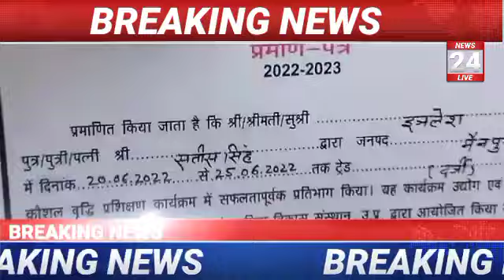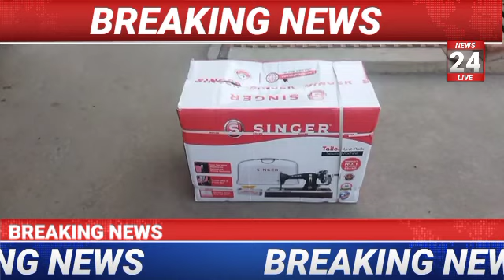Free silai Machine yojana 2023 फ्री सिलाई मशीन योजना 2023 मैं आवेदन कैसे करें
फ्री सिलाई मशीन योजना का लाभ कैसे लें
फ्री सिलाई मशीन योजना में आवेदन कैसे करें
फ्री सिलाई मशीन योजना पाने के लिए ऑनलाइन आवेदन कैसे करें
फ्री सिलाई मशीन ऑनलाइन कैसे आवेदन करें
फ्री सिलाई मशीन पाने के लिए ऑनलाइन कैसे आवेदन करें
फ्री सिलाई मशीन योजना 2023

Menu

Startup Founder Hindi

Search for

BOB Se Personal Loan Kaise Le 2023: बैंक ऑफ बड़ौदा से

Free Silai Machine Yojana 2023: इन 9 राज्य में अब महिलाओ को मिलेगी फ्री सिलाई मशीन, यहां से तुरंत ऑनलाइन आवेदन

फ्री सिलाई मशीन Scheme 2023 : प्रधानमंत्री के द्वारा फ्री सिलाई मशीन योजना की घोषणा कर दी गई है और इसके लिए आवेदन भी शुरू हो चुके हैं ऐसे में जो कोई जरूरतमंद महिला है और फ्री सिलाई मशीन पाना चाहती हो वह इस योजना के अंतर्गत आवेदन कर फ्री सिलाई मशीन का लाभ ले सकती है , ऐसे में आज हम आपको बताने वाले हैं फ्री सिलाई मशीन योजना 2023 क्या है और इसके लिए कैसे आवेदन करें इसका लाभ लेना है।

फ्री सिलाई मशीन के लिए ऐसे करें ऑनलाइन आवेदन

यहां ऑनलाइन आवेदन करें

PM Modi ने महिलाओं को सशक्त बनाने और उन्हें घर से काम करने के लिए प्रोत्साहित करने के लिए मुफ्त सिलाई मशीन (Free Silai Machine) योजना शुरू की। जो महिलाओं को सशक्त बनाने में काफी मदद करेगी। प्रत्येक राज्य में 50 हजार से अधिक महिलाओं को मुफ्त सिलाई मशीनें मिलेंगी। यह शहरी और ग्रामीण दोनों क्षेत्रों में आर्थिक रूप से वंचित महिलाओं की मदद करेगा। देश में इच्छुक महिलाएं जो मुफ्त सिलाई मशीन (Free Silai Machine) प्राप्त करना चाहती हैं उन्हें इसके लिए आवेदन करना होगा। इस योजना के तहत केवल 20 से 40 वर्ष की आयु की महिलाएं ही आवेदन कर सकती हैं। नि: शुल्क सिलाई मशीन योजना 2023 (फ्री सिलाई मशीन योजना 2023) से संबंधित विस्तृत जानकारी के लिए पूरा Article को अंत तक पढ़े।

PM ने कहा है कि इस योजना से देश की सभी महिलाओं को लाभ होगा। सरकार ने उन सभी महिलाओं के लिए सिलाई मशीन योजना बनाई है जो बेहद गरीब महिलाएं हैं,उनके जीवन को आसान बनाने के लिए यह रणनीति महिलाओं को घर से बाहर निकले बिना आराम से घर बैठे पैसे कमाने की सुविधा प्रदान करती हैं। इससे देश के ग्रामीण और शहरी दोनों क्षेत्रों में आर्थिक रूप से वंचित महिलाओं और मजदूरों को मदद मिलेगी। जिससे उनका आर्थिक स्थिति में काफी बदलाव आएगी, और वे अपना जीवन काफी ख़ुशी से जी सक़ेगे।

Kisan Karj Mafi New List :

PM मुफ्त सिलाई मशीन 2023 कार्यक्रम के तहत हर राज्य में 50 हजार से अधिक महिलाओं को मुफ्त सिलाई मशीन वितरित करेगी। श्रमिक महिलाएं इस योजना के माध्यम से मुफ्त सिलाई मशीन (Free Silai Machine) प्राप्त करके अपना और अपने बच्चों का भरण पोषण कर सकेंगी। हरियाणा, गुजरात, महाराष्ट्र, उत्तर प्रदेश, कर्नाटक, राजस्थान, मध्य प्रदेश, छत्तीसगढ़ और बिहार इस योजना को लागू को सबसे पहले इन्हीं सब राज्यों में लागू किया गया हैं।

Free Silai Machine Yojana 2023 के उद्देश्य

कोरोना के महामारी के कारण हमारे देश में बेरोजगारी पहले से और भी ज्यादा बढ़ गई है। जीवन किसी के लिए बेहद चुनौतीपूर्ण हो गया है। खासकर ऐसी महिलाएं जो आत्मनिर्भर हैं और जिनके पास खुद के अलावा कोई और नहीं हैं। कई बेरोजगार महिलाएं अपने जीवन में कठिन दौर से गुजर रही हैं। यह योजना महिलाओं को आत्मनिर्भर और स्वतंत्र बनने के लिए बनाया गया हैं। मुफ्त सिलाई मशीन योजना 2023 (फ्री सिलाई मशीन योजना 2023) का लक्ष्य लोगों को मुफ्त सिलाई मशीन प्रदान करना है। इस मुफ्त सिलाई मशीन कार्यक्रम (फ्री सिलाई मशीन योजना 2023) के माध्यम से श्रमिक महिलाएं आत्मनिर्भर और सशक्त होंगी और ग्रामीण महिलाओं की स्थिति में सुधार होगा। और वे अपना जीवन यापन सही ढंग से कर सके।

सिलाई मशीन योजना 2023 के लिए आवेदन कैसे करें? (How To Apply For Free Silai Machine Yojana 2023)

इस योजना का लाभ सिर्फ 20 से 40 साल की उम्र की महिलाओं ही इसमें आवेदन कर सकती है। और वह का रोजगार भी शुरू कर सकती है। इस योजना के तहत हमार सरकार ने मुफ्त सिलाई मशीन योजना गुजरात, हरियाणा, बिहार, उत्तर प्रदेश, राजस्थान, कर्नाटक, महाराष्ट्र, मध्य प्रदेश, छत्तीसगढ़ कई राज्यों में चला रही है। इन सभी राज्यों के महिलाए इस योजना का उठाकर अपना रोजगार शुरू कर सकती है । या योजना महिलाएं मुफ्त में आवेदन कर सकती कर सकती है।

सिलाई मशीन योजना 2023 के लिए आवेदन कैसे करें?

इस योजना में आवेदन करने के लिए सर्वप्रथम आपको इसकी आधिकारिक वेबसाइट पर जाना होगा।

अधिकारिक वेबसाइट में प्रवेश करने के पश्चात आपको कौन वन साइडेड फ्री सिलाई मशीन योजना की लिंक दिखाई देगी।

उस लिंक पर क्लिक करते ही आपके सामने एक नया पेज ओपन हो जाएगा।

वह पेज आपका फ्री सिलाई मशीन योजना का आवेदन पत्र होगा उसमें आप से कुछ दस्तावेजों की आवश्यक जानकारी मांगी जाएगी उसे दर्ज करें।

जानकारी दर्ज कर देने के पश्चात अंत में आपको कैप्चा कोड दर्ज करते हुए समिति के बटन पर क्लिक करना